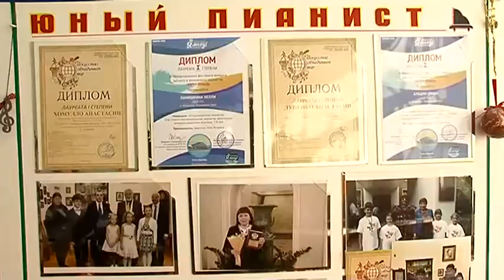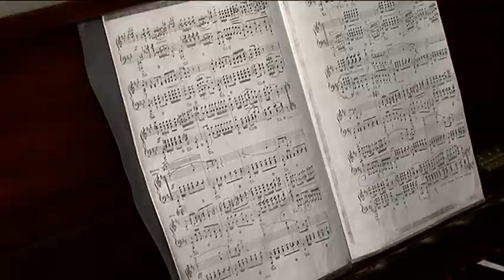Пианисты из Уссурийска привезли домой награды двух международных конкурсов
Юные музыканты нашего города привезли из Сочи и Адлера восемь кубков. У каждого ученика Детской школы искусств была своя программа. Причём композиции дети выбрали сложные не по возрасту. Чем и покорили членов жюри.